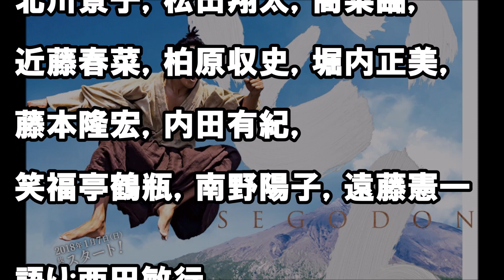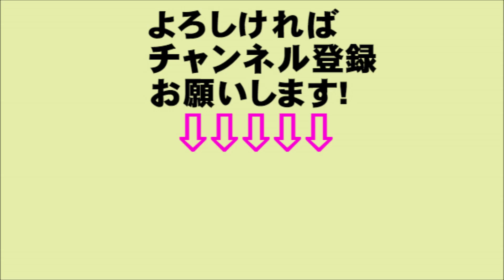大河ドラマ 西郷どん「慶喜の首」第36回のあらすじ・ネタバレ 今ドキッ!チャンネル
関連動画
西郷どん：第35回「戦の鬼」　“鬼”と化した吉之助　クーデター決行で一気に慶喜“排除”へ！？
緒方賢一：ベテラン声優が「西郷どん」で大河初出演　中山忠能役で今夜登場.